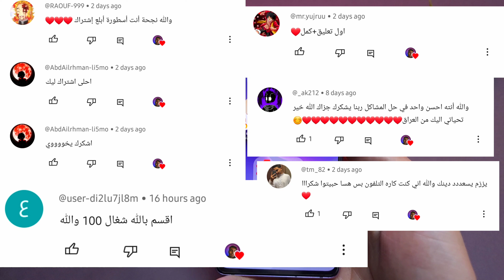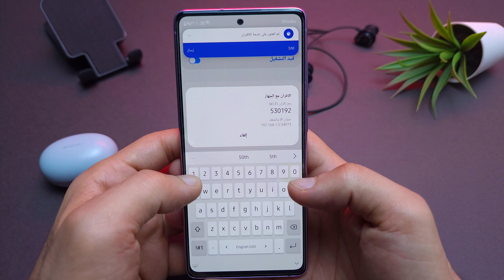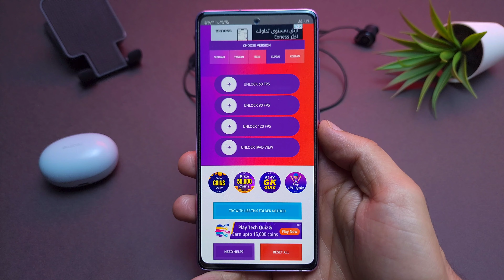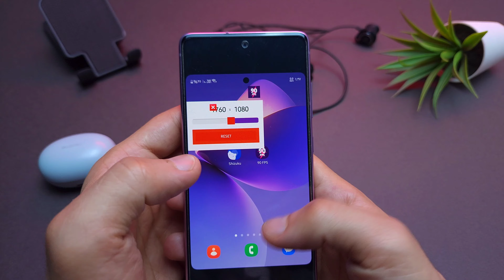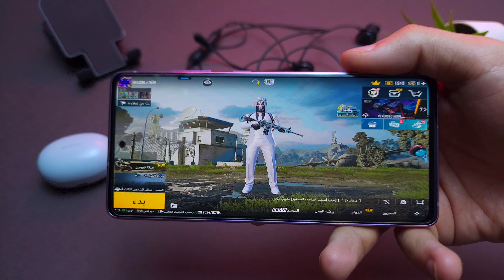تفعيل منظور الايباد ببجي موبايل التحديث الجديد ☠️ منظور الايباد 90 فريم ببجي 🔥 تفعيل 120 فريم pubg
تفعيل منظور الايباد ببجي موبايل مره واحده وهي عن طريق برنامج 90 فريم ببجي موبايل تفعيل 90 فريم ببجي موبايل مع منظور الايباد وتشغيل منظور ايباد المنظور الواسع ببجي موبايل افضل طريقه لتفعيل منظور الايباد بدون برامج ببجي موبايل
 تفعيل منظور ايباد pubg mobile
✧✧✧✧✧✧✧ ☑ نقاط…الفيديو ▷ ◃

𓍯𓂃𓂃𓂃𓂃𓂃𓂃𓂃𓂃𓂃𓂃𓂃𓂃𓂃𓂃𓂃𓂃𓂃𓂃𓂃◉◡◉